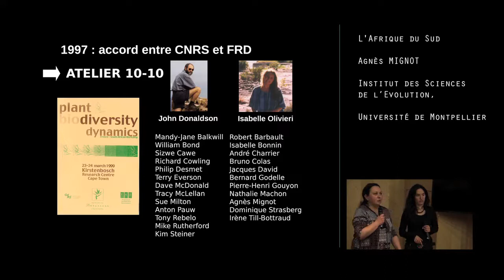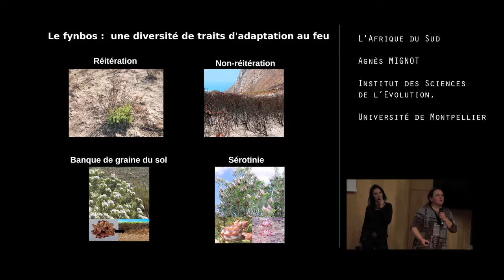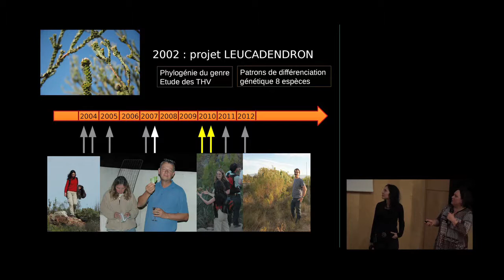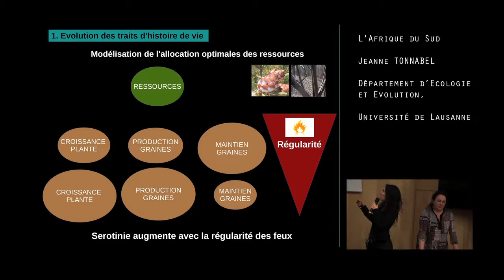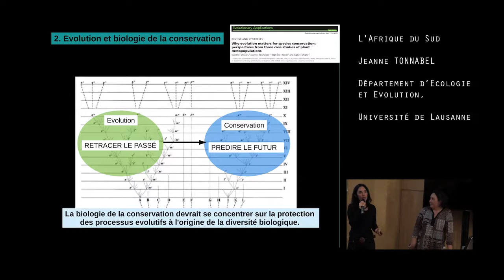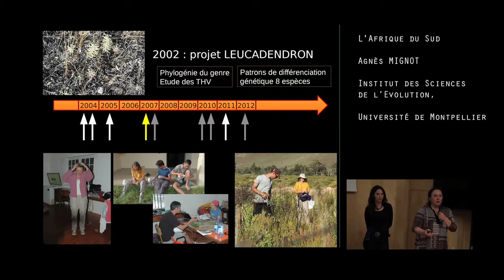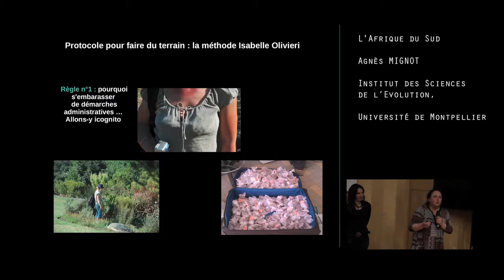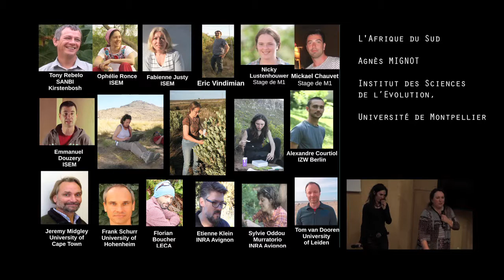Journée Hommage à Isabelle Olivieri : 9 Mars 2017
L’ Afrique du Sud

Agnès Mignot
Institut des Sciences de l’Evolution, Université de Montpellier

Jeanne Tonnabel
Département d’Ecologie et Evolution, Université de Lausanne